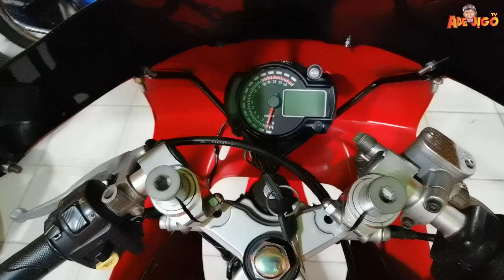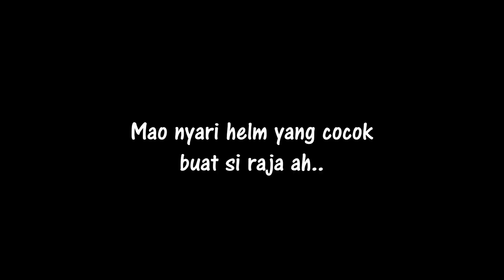HONDA NSR 50 CC MADE IN INDONESIA???